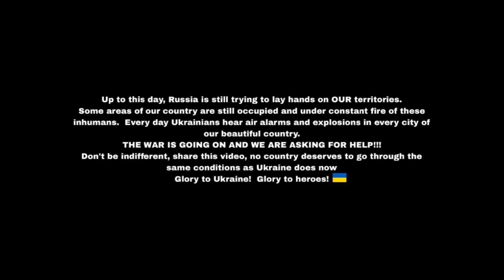K-POP IN PUBLIC UKRAINE | (G)I-DLE QUEENCARD [ DANCE COVER BY LUNN ]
Soyeon - Lira (@vayvixx)
Minnie - Nabi (@nastillluwy)
Miyeon - Byol (@qw.uge)
Yuqi - Kiraz (@wqryts_sayonara)
Shuhua - Hikaru (@_y_s_e_i_)

Filmed by: @bm1kei
Edit by: @vayvixx